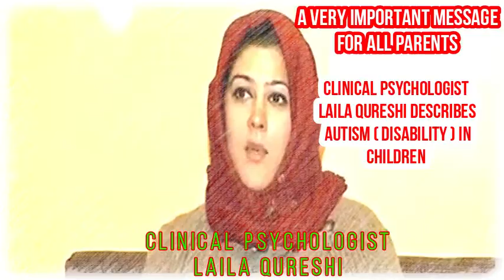How to deal with Autism disablled Children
Understanding Autism :
Prevention
Diagnosis
Types
Treatment
Diet & Lifestyle
Help for Parents
Visual Guide to Autism

Autism is a complex neurobehavioral condition that includes impairments in social interaction and developmental language and communication skills combined with rigid, repetitive behaviors. Because of the range of symptoms, this condition is now called autism spectrum disorder (ASD). It covers a large spectrum of symptoms, skills, and levels of impairment. ASD ranges in severity from a handicap that somewhat limits an otherwise normal life to a devastating disability that may require institutional care.

Children with autism have trouble communicating. They have trouble understanding what other people think and feel. This makes it very hard for them to express themselves either with words or through gestures, facial expressions, and touch.